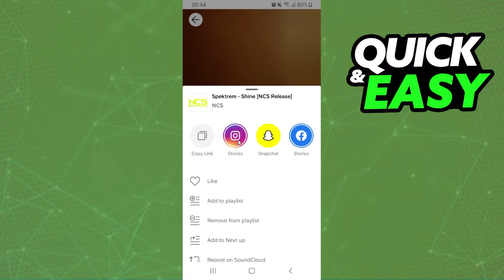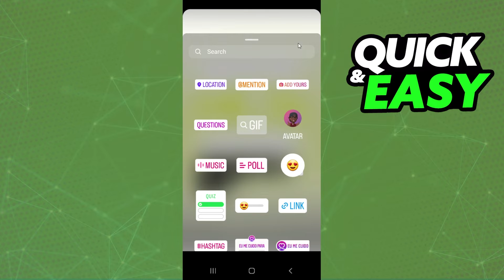How To Share a Soundcloud Song on Instagram Story [EASY!]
In this video I will show you how to share a soundcloud song on instagram story.

I hope I have helped you with the video!